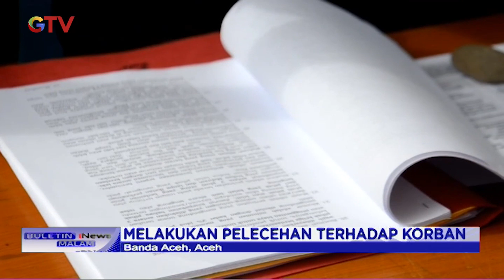Terapis di Banda Aceh Sengaja Lakukan Pelecehan Terhadap Pelanggan - BIM 18/09